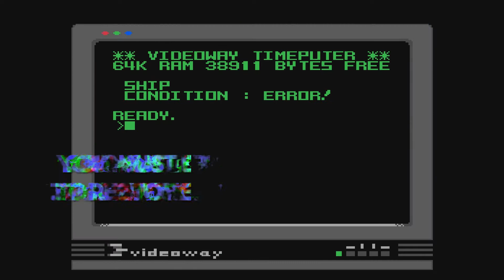Dead Tomb trailer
Your employer sends you on a study that takes you back in time, but as fate would have it, you find yourself in a serious predicament. A malfunction forces you to land in Egypt 1300 BC, where luckily you spot a huge pyramid you can set your craft down on. It should be only a short time before you are back to your journey, right? Not so fast. The Pharaoh Seti I's soldiers discover your presence in their land and take matters into their own hands. The next thing you know, you wake up deep inside the pyramid with a huge bump on your head and no memory of where you are or why you're here.

Threads: adventure_game_hotspot
BlueSky: @aghotspot.bsky.social